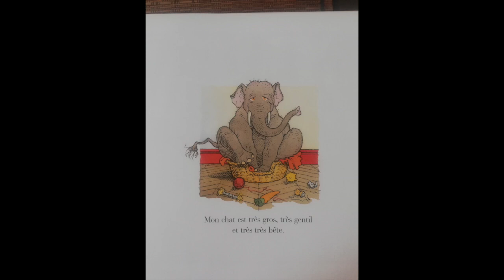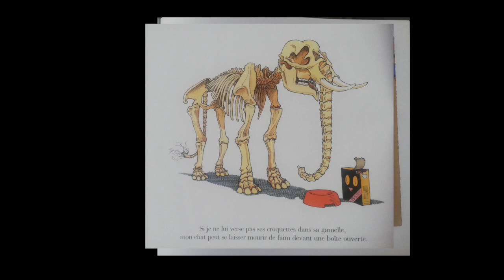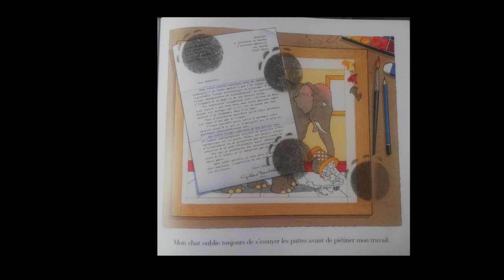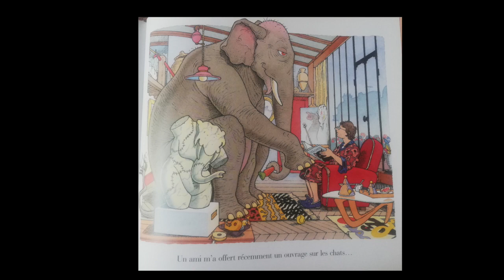Mon chat le plus bête du monde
Lecture de l'album de Gilles Bachelet